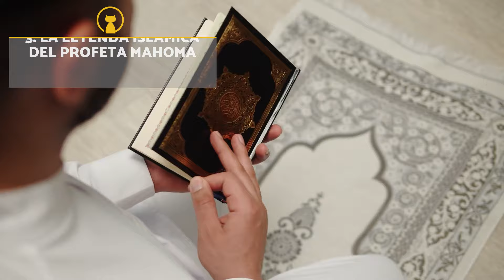¿Por qué los GATOS ATIGRADOS tienen una M en la FRENTE? 🐱𝗠 | Leyendas VS Realidad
🐈 ¿Alguna vez te has preguntado por qué los GATOS ATIGRADOS tienen una M en la FRENTE? 🐈 La "𝗠" en la frente de los gatos naranjas, así como en todos los gatos atigrados o "tabby", es un rasgo distintivo y cargado de simbolismo. Este curioso detalle en su pelaje ha dado lugar a diversas explicaciones, tanto en la mitología y las leyendas, como en la ciencia. En este vídeo de SoyUnGato te contamos las 3 leyendas asociadas a este rasgo tan característico y qué dice la ciencia al respecto.

🐱 VÍDEOS 🐱

En SoyUnGato encontrarás consejos y curiosidades sobre las razas de gatos, alimentación, cuidados, etología felina y salud. Aprenderás a entender el lenguaje felino, a ofrecerle la mejor alimentación a tu gato, a proporcionarle todos los cuidados que requiere y un sinfín de curiosidades sobre el mundo de los pequeños felinos. ¡Únete a esta comunidad amante de los mininos!